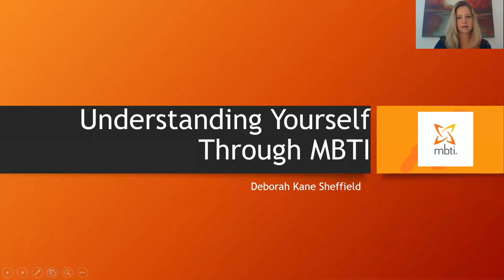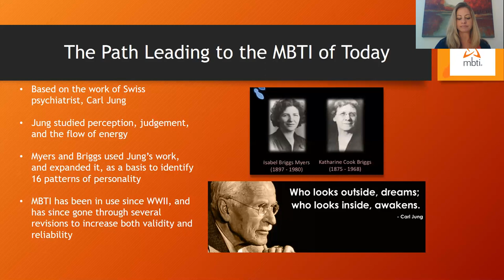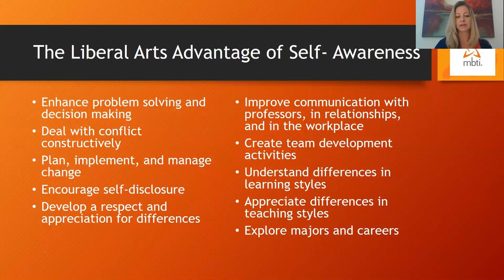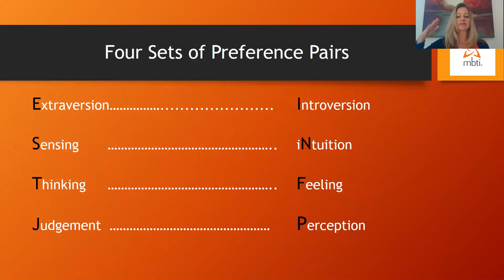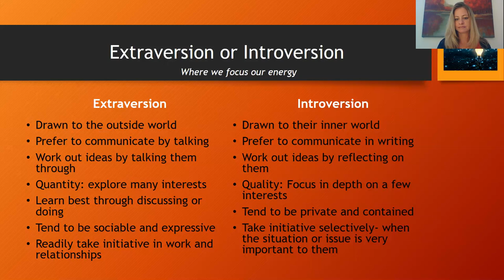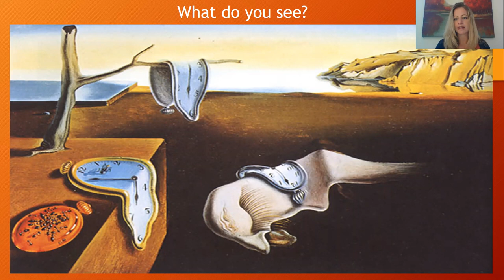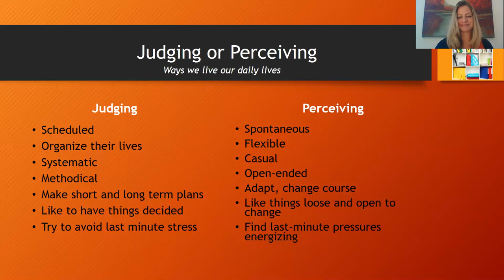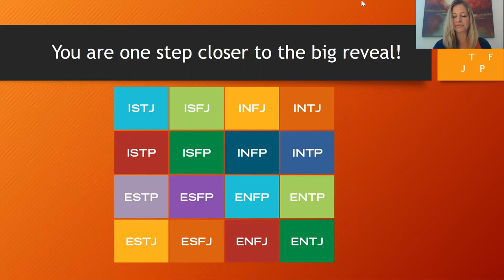Understanding Yourself Through MBTI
Deborah Kane Sheffield provides an overview of the MBTI and leads participants through a process of self discovery of best fit type